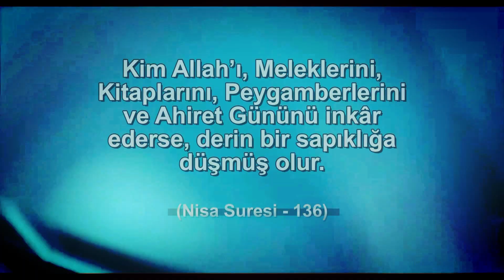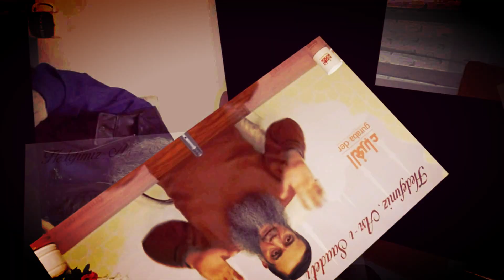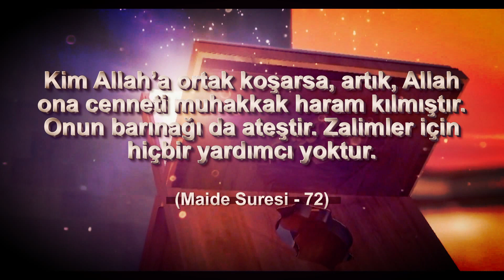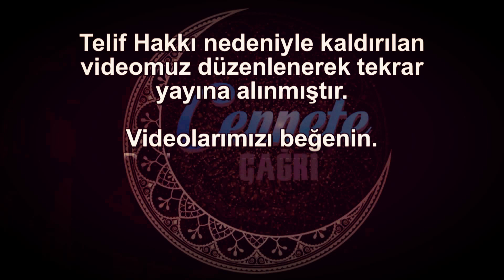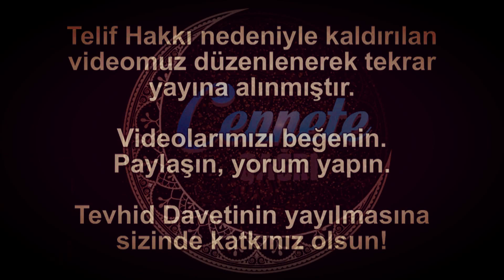İblis'in (Şeytanın) Sözcüleri | Ebu Nuh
Bugünkü videomuzda, Şeyh Muhammed Bin Abdulvehhab’ın ‘ Siyerde Altı Esas ’ adlı eserinin şerhinde

‘ İblis'in (Şeytanın) Sözcüleri ‘ konusunu işleyeceğiz.

Günümüz toplumunda belamlar çokça mevcuttur. Bunlar insanlara hakkı anlatmayıp insanları Allah'ın (Azze ve Celle) yolundan saptırıp İblis'in yoluna götürmektedirler. Allah Subhanehu ve Teala bir şey söyler, şeytanın sözcüleri bir şey söyler:

Kim Allah’ı, meleklerini, kitaplarını, peygamberlerini ve ahiret gününü inkâr ederse, derin bir sapıklığa düşmüş olur.(Nisa 136)

İblisin sözcüleri olan alimler dediler ki Ahireti inkar et kafir olmazsın
Çünkü lalilahe illa Allah dedin dediler.

Yüce Allah (Azze ve Celle) ateşe girer dedi:

İnkâr edip âyetlerimizi yalanlayanlar var ya; işte onlar cehennemliklerdir. (Maide 10)

İblisin sözcüleri olan alimler dediler ki Peygamberin (sav) haberlerini inkar etse de kafir olmaz ateşe girmez dediler

Allah Azze ve Celle Dedi ki:

De ki: “Allah’la, O’nun âyetleriyle ve peygamberiyle mi eğleniyordunuz?”
Boşuna özür dilemeyin! Çünkü siz, (sözde) iman ettikten sonra küfrünüzü açığa vurdunuz. İçinizden (tövbe eden) bir zümreyi affetsek bile, suçlarında ısrar etmeleri sebebiyle, diğer bir zümreye azap edeceğiz. (Tevbe 65-66)

İblisin sözcüleri olan alimler dediler ki dinle alay edersen kafir olmaz

Bu şekilde Belamlar insanları Allah Azze ve Celle'nin yolundan saptırmaktadırlar. Allah insanlara hakkı görüp bu gibi saptırıcı Alimlerin farkına varmayı nasip etsin inşaallah...